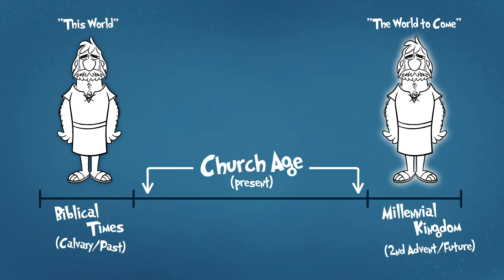Have You Committed the Unpardonable Sin?!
I don't know about you, but this is one of the first questions I asked myself as a new Chrsitian and so, I felt like this would be an appropriate first video to upload to this channel!
I hope the video helped you understand why it's not possible to commit the unpardonable sin, at least, not right now.
I hope this ministry is a blessing to you.